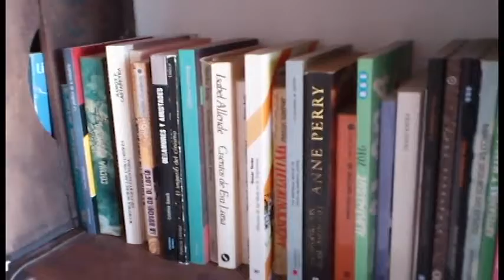Cultura de Barrio. Villa Española, rap, improvisación, murales de Obdulio Varela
Los futbolistas del Villa Julián y Facundo rapeando, en medio de una hermosa cantarola, luego de pegar murales de Obdulio Varela con el artista argentino San Spiga en el estadio de Villa Española. Tremenda jornada. Golazo.